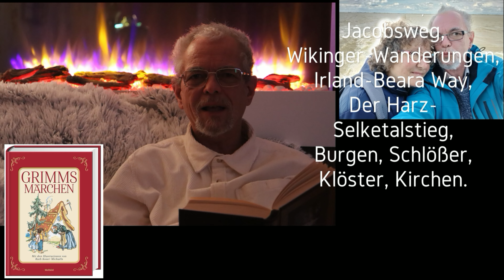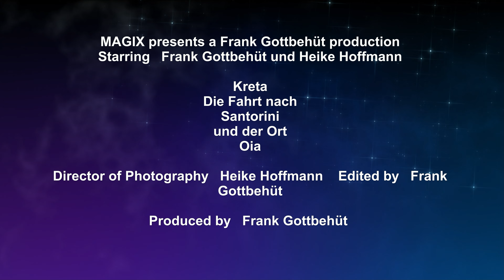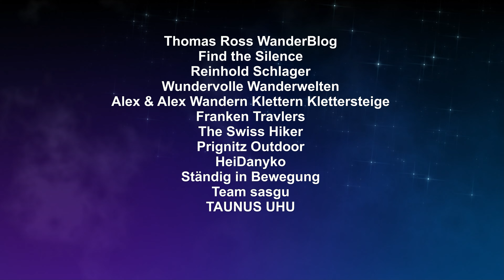Kreta - Der Ort Oia auf Santorin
Wir sind mit der Fähre auf die Insel Santorin geschippert, hier haben wir uns den phantastischen Ort Oia angesehen. Dieser Ort mit seinen weißen Häusern liegt malerisch an einem Berg. Hier gibt es neben der Festung wundervolle Aussichten und ein buntes Treiben von Touristen. Wenn ihr wissen wollt, was es hier alles zu bestaunen gibt, dann folgt uns. Viel Spaß beim Zuschauen wünschen Euch Frank und Heike!